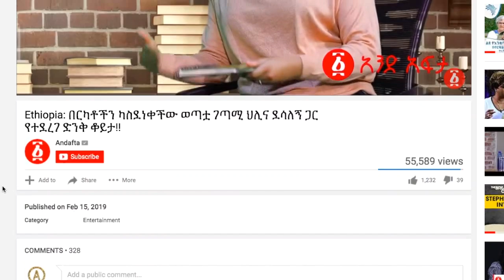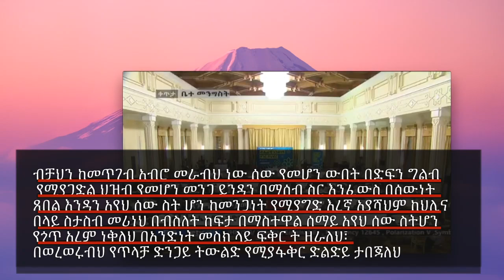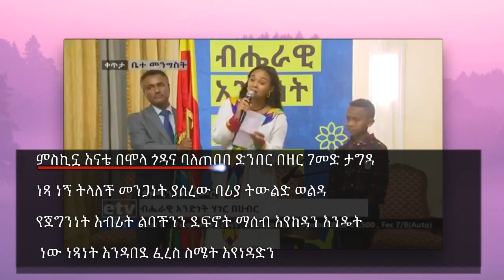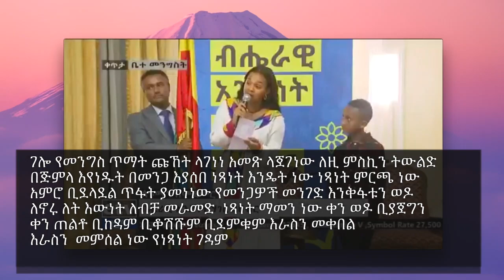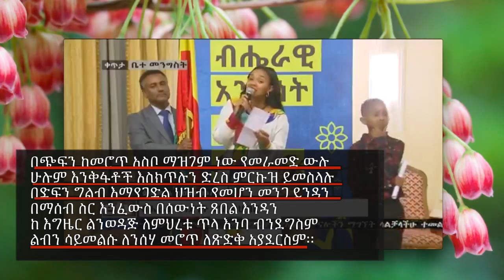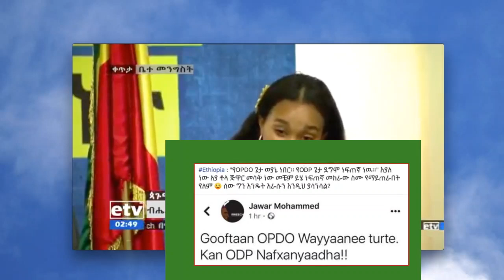ጠሚ አብይ ይውረድ፣ ዳንኤል ክብረት ይባረር ያስባለው የቤተመንግስቱ ግጥም እውነት ቄሮን መንጋ ብሏል ? | Helina Poetry | PM Abiy Speech